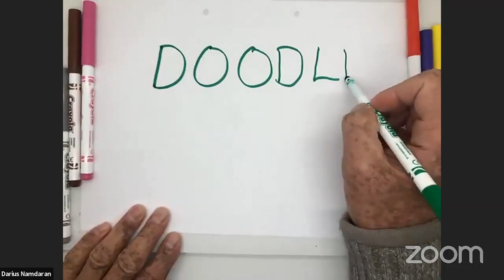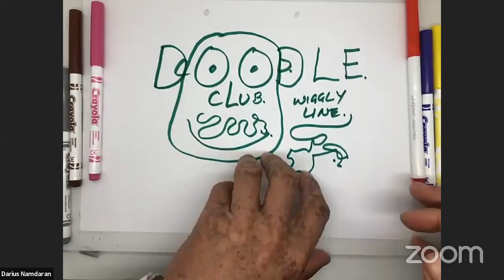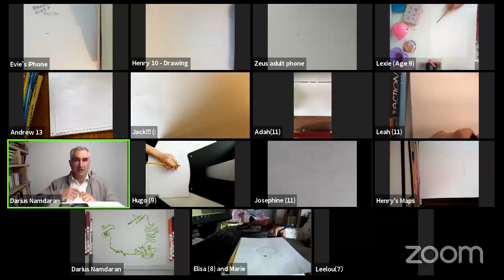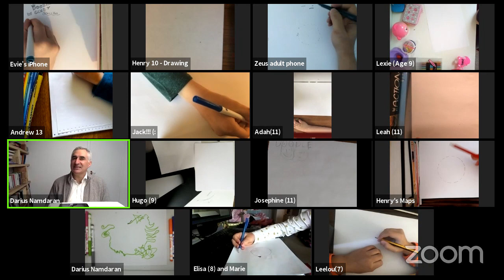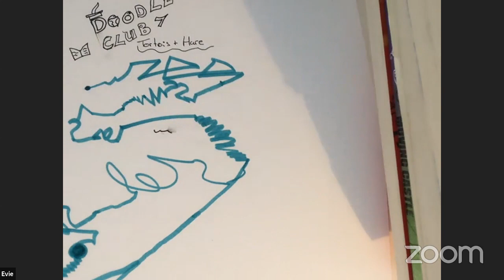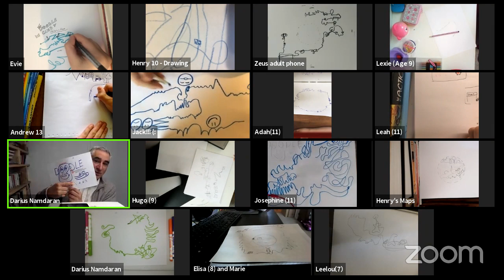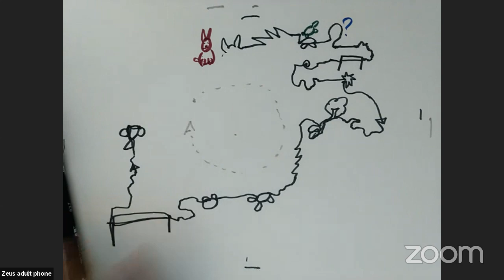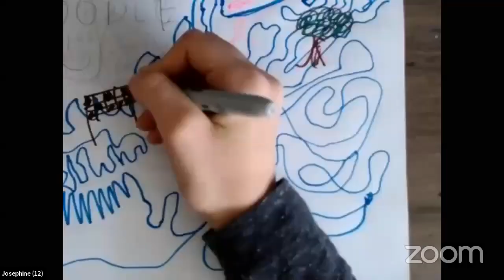Doodle Club #7: Tortoise and the Hare + Doodling Wiggly Lines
Hear a story and doodle together with us on Youtube.

For anyone who likes stories, doodling and learning aged 4-104!
Invite friends and doodle together. You’ll hear lots of interesting stories, like fables etc. Learn how to doodle from other children who join in the club.

Join via Zoom, or Youtube each day at 3pm U.K. (or 10am N.Y. | 7am L.A)

It works like this:
1. I tell a story and you doodle.
2. You show and tell
3. Repeat! I’ll retell the story and you doodle some more!
You’ll get to see how others doodle the story and learn from them!
At the end, I will share a few doodle tips for the next day.

See you at 3pm (Monday – Friday) on Doodle club for 25 min of educational doodle fun.